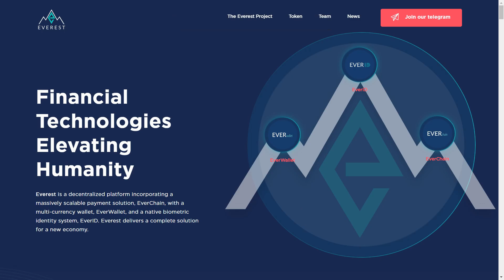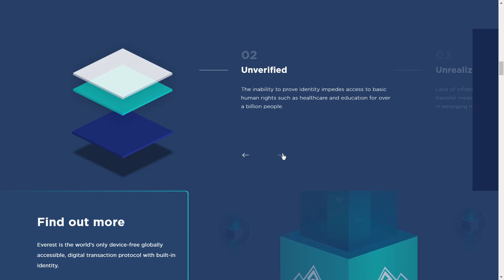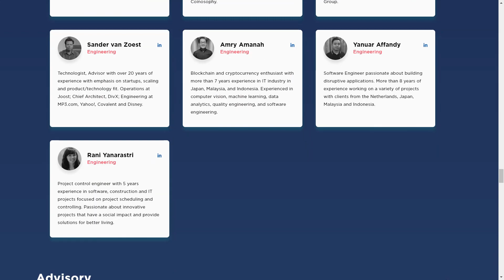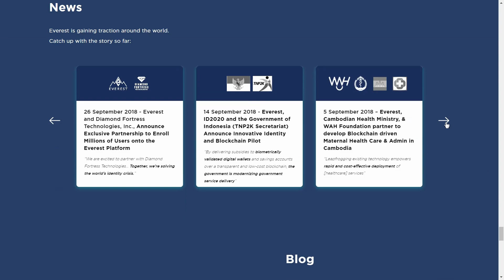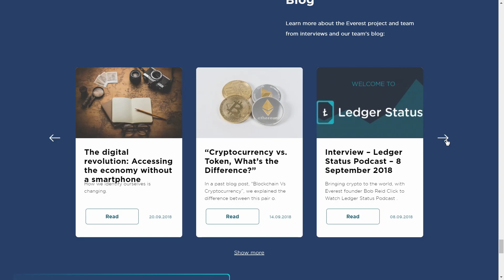EverID - Платформа цифровой идентификации | Преимущества проекта